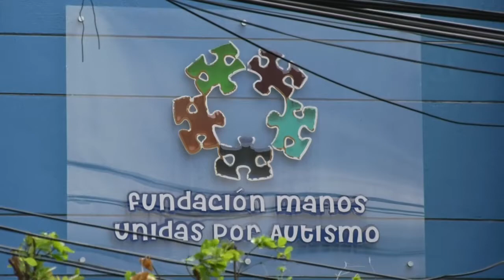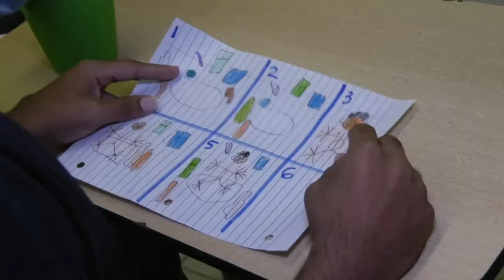Fundación Manos Unidas por Autismo necesita recursos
Fundación Manos Unidas por Autismo necesita recursos para continuar con sus programas de asistencia a niños y adolescentes con esa condición
  Martina Espinal con los detalles.